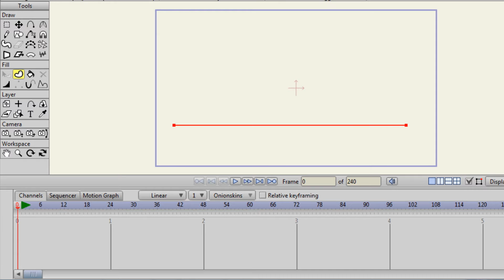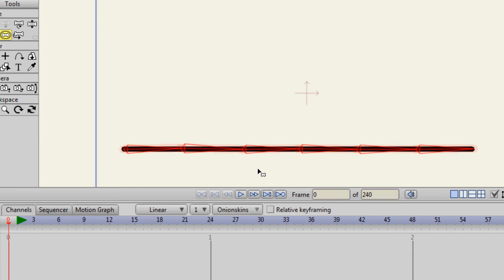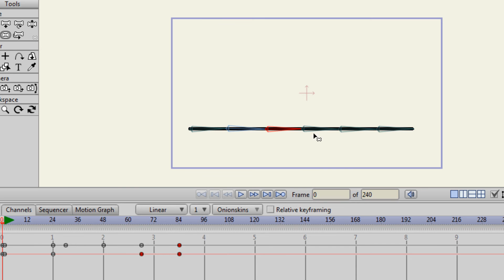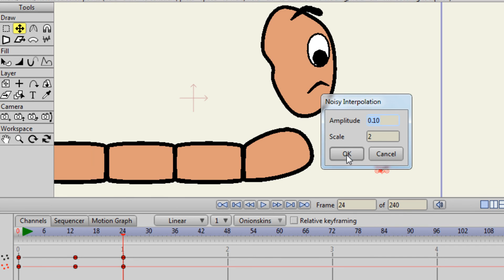فن تحريك الكرتون | التتابع overlapping | تعليم الرسوم المتحركة| موهو/أنمي ستديو Anime Studio /moho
لمتابعة كافة دروس الجزء الأول من دورة الرسوم المتحركة ببرنامج موهو/أنمي ستديو Moho/Anime Studio:
دورة تعليم الرسوم المتحركة وصناعة أفلام الكرتون
دورة الرسوم المتحركة ببرنامج موهو moho أو أنمي ستوديو سابقاً anime studio pro ، هى دورة شاملة ومتفردة في الوطن العربي للتدريب على صناعة أفلام الرسوم المتحركة cartoons ، وهى تخدم المؤسسات الإعلامية والتسويقية والرسامين المحترفين والهواة على السواء ، وتسهل إلى حد بعيد إنتاج الرسوم المتحركة وتطور أداء المهتمين بهذا الفن ، فقد أتاحت تقنيات برنامج موهو إمكانية صناعة أفلام في وقت وجهد وتكلفة أقل كثيرا مما كانت عليه في السابق .
والجزء الأول يتناول شرح تقنيات وأدوات برنامج موهو/أنمي ستديو Moho/Anime Studio للمبتدئين والمحترفين على السواء، حيث تبدأ الدروس من البداية ومعرفة أساسيات الرسم Draw والتلوين paint ، وتستمر حتى المستوى المتقدم من بناء العظام Rig وتعلم طرق التحريك animation .
والجزء الثاني من الدورة يتناول دروساً احترافية وعمل مشاريع وقوالب من الرسوم المختلفة مع مهارات متقدمة في فنون التحريك، وتشمل الشخصيات الكرتونية والدعامات المساعدة والخلفيات مع شرح خطوات الرسم والتلوين والبناء والتحريك.
وبرنامج موهو moho الاحترافي (أنمي ستديو سابقاً anime studio pro ) هو نظام متكامل لإنشاء الرسوم المتحركة ثنائية الأبعاد 2D وهو واحد من البرامج الكبرى الشهيرة في إنتاج أفلام الرسوم المتحركة ، ويتميز موهو بتعدد طرق الرسم والتحريك فيمكن استخدام طريقة الرسم والتحريك الحر بطريقة إطار إطار frame by frame كما يمكن التحريك بطريقة نقل وتعديل النقاط والخطوط المتجهة أو التحريك المتقدم باستخدام العظام.
ويوفر البرنامج بيئة ثلاثية الأبعاد وإمكانية التحرك لداخل وخارج هذه البيئة وتكوين الأشكال ثلاثية الأبعاد ، كما يتيح البرنامج ربط تلقائي للحوارات الصوتية مع حركات الفم وإجراء مزامنة للصوت مع الحركة ، وعن طريق البرنامج يمكن إنشاء بيئة تحاكي الطبيعة بخصائصها الفيزيائية من قوة جاذبية وقوة دفع وقوة رد الفعل والاهتزازات.
هذا الدرس من دروس فن تحريك الكرتون عن خاصية التتابع overlapping action animation وفيه يتم شرح وتعليم كيفية عمل تتابع للرسوم المتحركة ثنائية الأبعاد ببرنامج موهو/أنمي ستديو  Anime Studio /moho